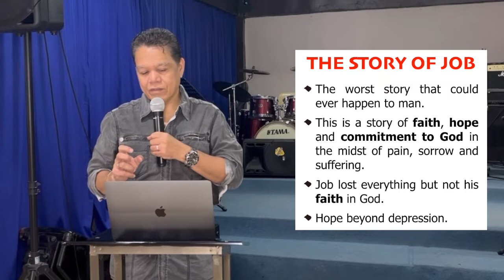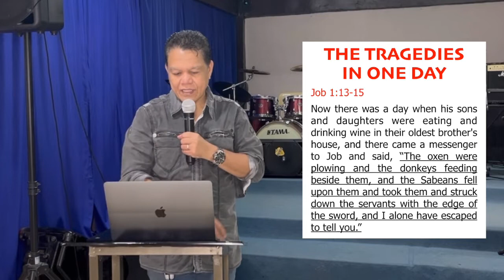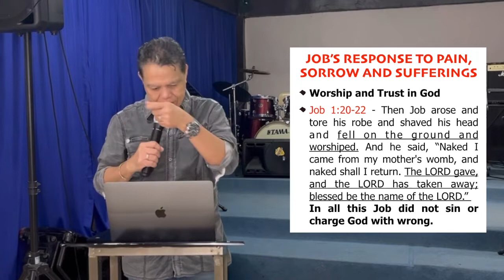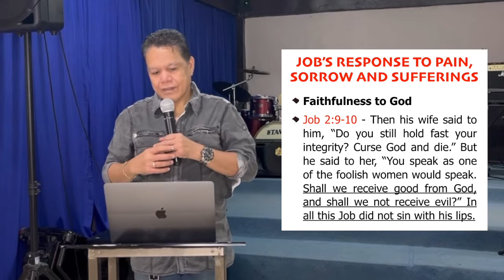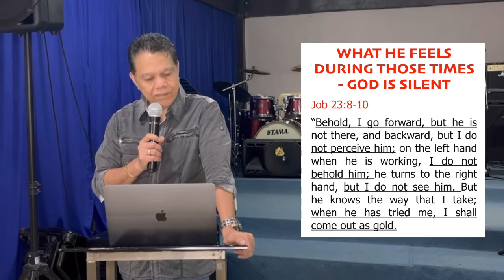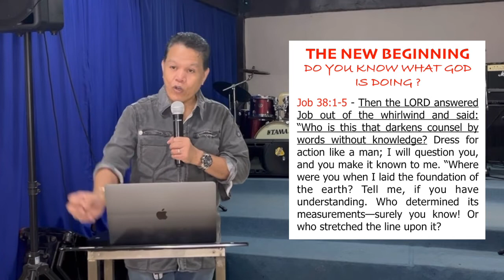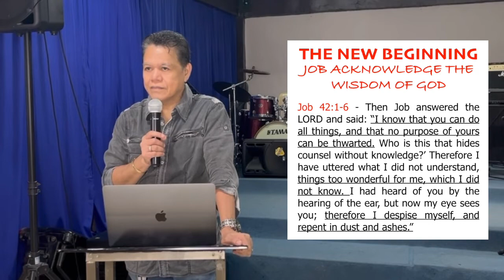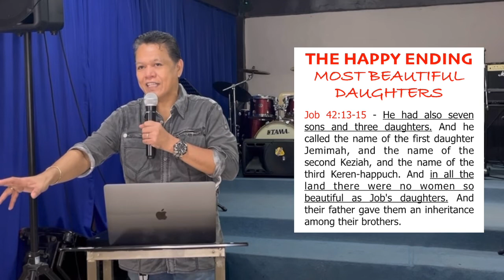The God of New Beginning and Happy Ending - The Story of Job